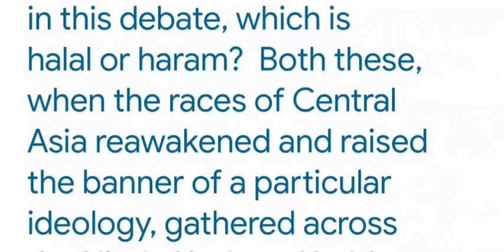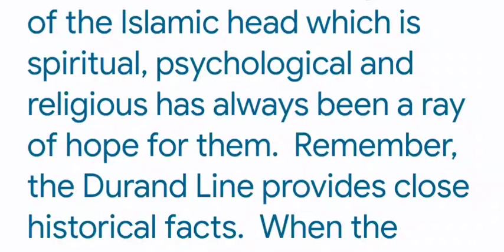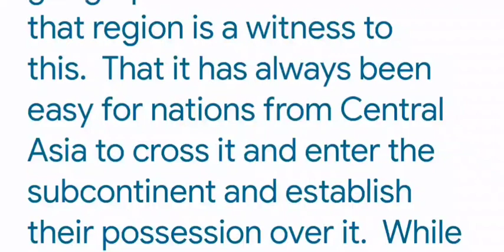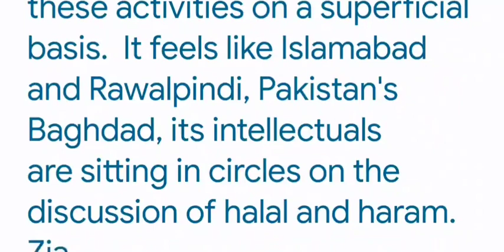End of year 2022, internal and external,threats,political situations and Pakistani intellectuals